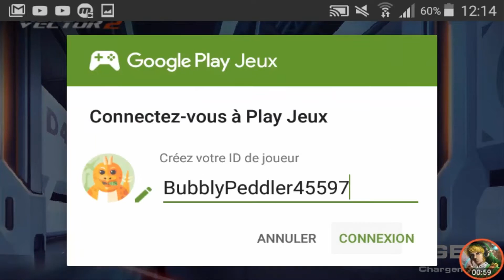vector 2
Salut tout le monde c'est Linko...
Aujourd'hui on se retrouve pour une présentation de jeux mobile qui s'appelle Vector 2 super jeux et gratuit en +!... disponible sur play store du moins pour endroide...